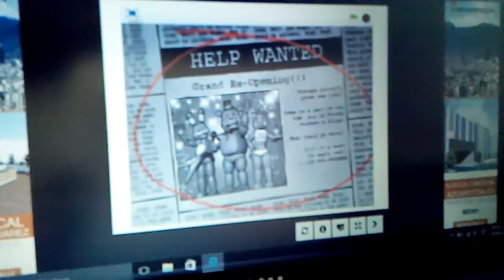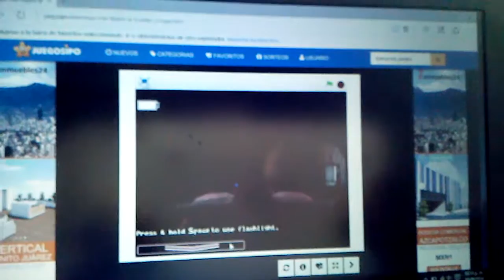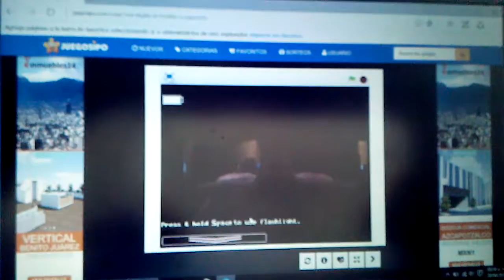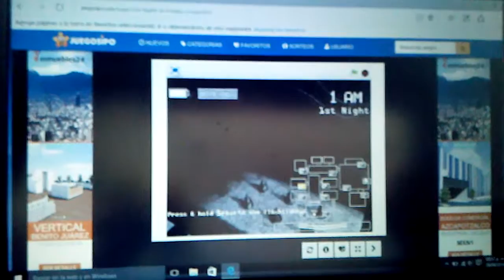Five Nighst at Freddy,s 2 gameplay.